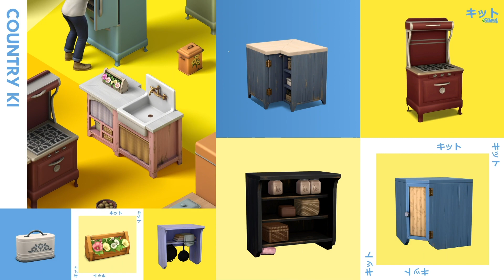『The Sims 4 Kits』公式発表トレーラー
「The Sims™ 4 Kits」*であなたの個性を発揮しましょう！現在、最初の3つのKitsが以下で利用可能です

「Kits」はプレイスタイルの選択肢を拡大するコンテンツのミニコレクションで、人生をプレイする方法が増加します！これらのパックはサイズは小さいですが、その可能性はビッグです！

「The Sims 4 Throwback Fit Kit」のレトロ風味なアスリージャースタイルでシムたちを着飾らせましょう！全く新しいシムの作成アイテムには、ノスタルジックな色、大胆な柄、時代を先取りした当時のシルエットが勢揃い。アップデートされた定番衣装とワークアウトウェアで、ユニークなコレクションとあなたのシムのファッションがさらに楽しくなります。

「The Sims 4 Country Kitchen Kit」でキッチンをシムのお家の中で一番素敵な空間に大変身させましょう。ビンテージの冷蔵庫からグラタン皿まで、多彩な建築/購入オブジェクトで時代を超越したトレンディーな生活が楽しめること間違いなし。

「The Sims 4 Bust the Dust Kit」でお部屋に掃除機をかけて、綺麗に片付けよう！ホコリが積もりっぱなしのシムのお家では、人懐っこいバニーや邪悪な不潔の化身が出現してしまいます。今こそ掃除して汚れを取り除くべきです！新たなバフや汚れ度ごとにもらえる報酬、頼れる味方の掃除機、そして部屋をキレイにしたいという願望を糧に掃除を完了させましょう。

*プレイするには「The Sims 4」ゲーム本編（別売）と、すべてのゲームアップデートの適用が必要です。